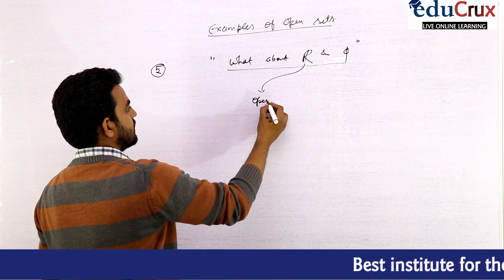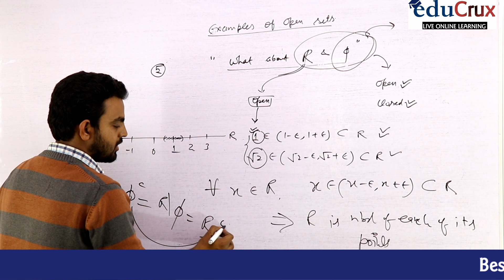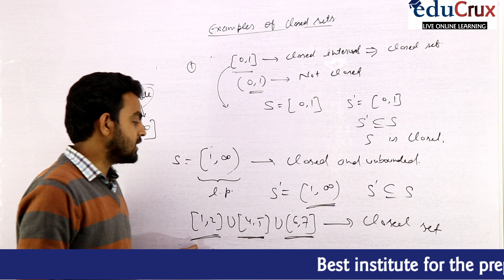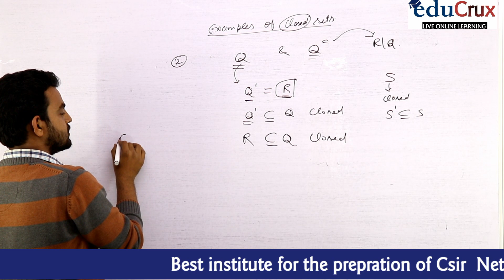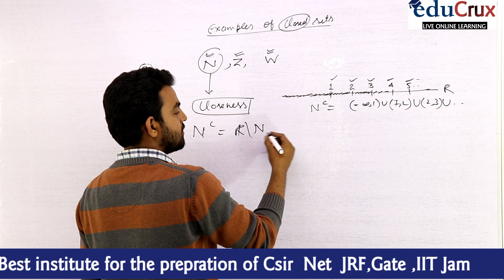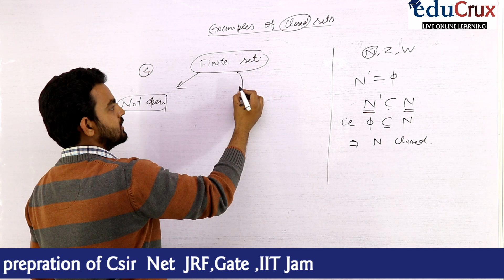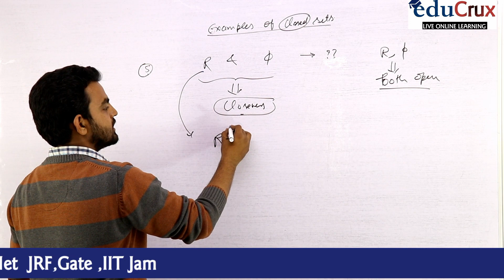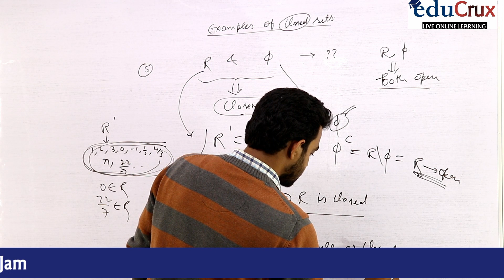Open & Closed Sets Detailed Discussion|Real analysis|NET Mathematical Science|GATE Maths|JAM Maths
EDUCRUX : India's No. 1 Institute for CSIR NET, GATE & IIT JAM Exam

Crack CSIR NET, GATE & IIT JAM Exam with Best Online & Offline Coaching Classes at Educrux by India's Best Educator

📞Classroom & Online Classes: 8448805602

To get CSIR NET Mathematical Science Online Test Series

To Purchase CSIR NET Mathematical Science study Material:
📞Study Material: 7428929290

EDUCRUX App Features: 👇
✔️You can watch  Lecture unlimited time during your subscription period.
✔️Clear your doubts with Expert Faculty Members using Chat or Call Functionality
✔️Recorded Video lectures can be downloaded in EDUCRUX App
✔️Teacher's eNote will be available in EDUCRUX App.

iit jam 2018 maths solutions,
iit jam mathematics question,
iit jam maths 2021 answer key,
iit jam maths 2019 solutions,